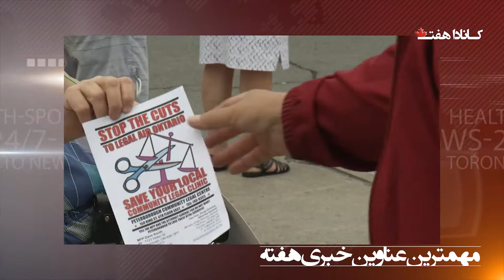Canada 7 News Aug اخبار فارسی کانادا هفت 18